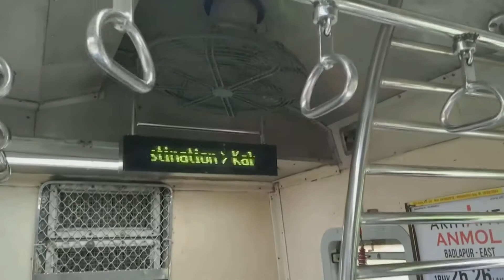Mumbai kenti maske takmayanlara para cezası kesiyor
Kovid-19 hastalarının sayısı hızlı bir şekilde artarken ve Maharaştra eyaleti pandeminin ikinci dalgasıyla mücadele ederken, eyalet hükümeti sosyal mesafeyi ve maske takılmasını sağlamaya yönelik önlemleri artırdı.